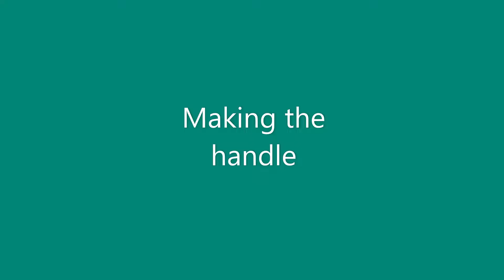part 1 - CAD/CAM stationary tray - upcycled corrugated cardboard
part 1 - laminating and assembling the cardboard stationary tray/storage/desk tidy with PVA.